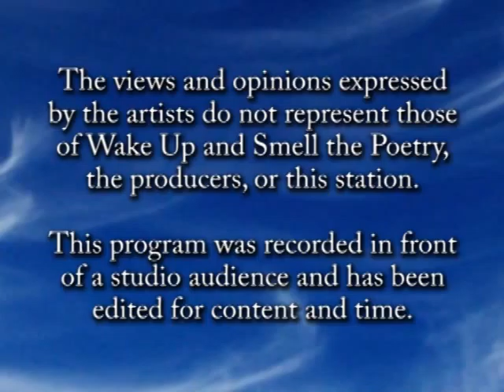Open Mic, November 2013